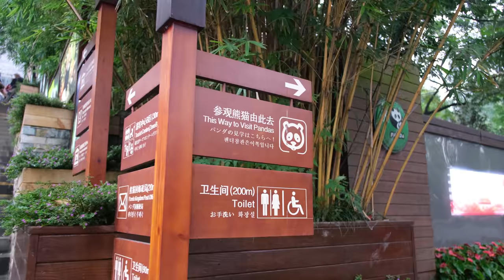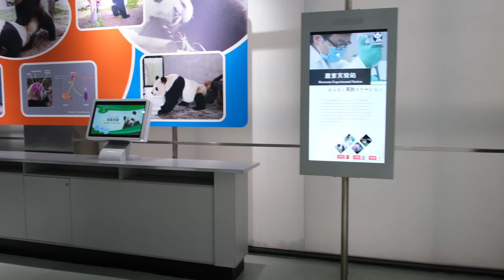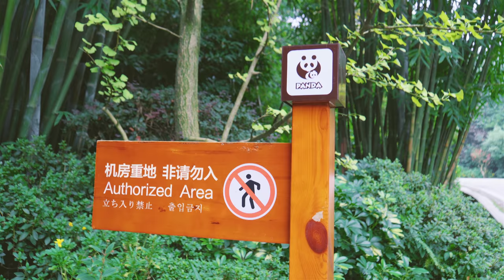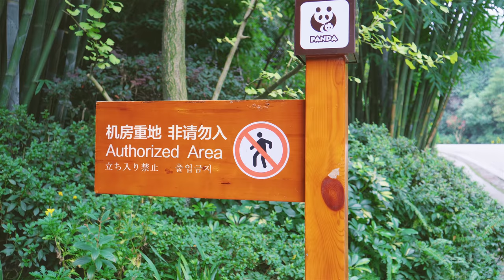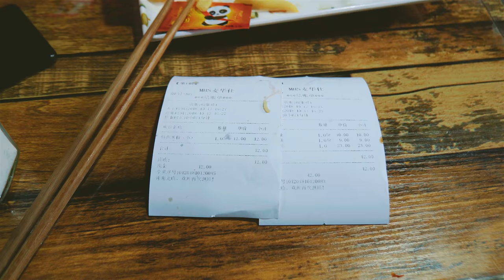Ursii Panda in captivitate sau lux?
M-am indragostit in acesti ursuleti pufosi si dragalasi!!! Sunt atat de minunati! Ursuletii Panda Gigantic se pot gasi doar in China si o mare parte din ei se afla in parcul Natural din Chengdu unde au mare grija de ei. Si au parte de o atentie deosebita din partea turistilor.

Filmat cu Camera Fujifilm X-T3 + Obiectiv Fujinon 18mm F2.0
    Camera Sony A6500 + Obiectiv Sony 18-200mm f3.5-6.3
    Ghimbal Zhiyun Crane V2